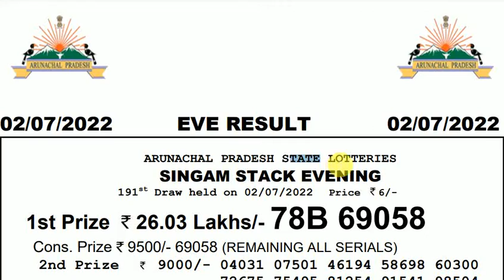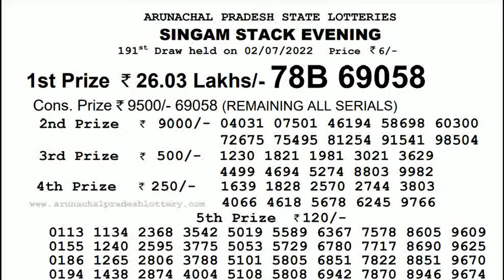Arunachal Pradesh Lottery Sambad 7:00pm 02/07/2022 Evening Lottery Result Today Live pdf